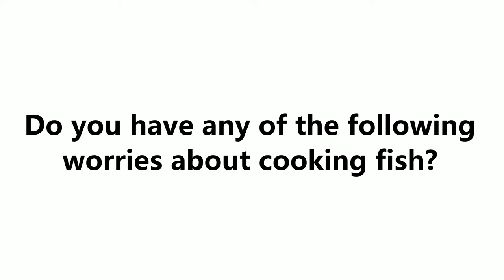Fish Spatula. Perfect tool for use in family kitchen, BBQ, restaurants, dining halls, etc.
Fish Spatula, [Rustproof, Integral Forming, Durable] Newness 304 Stainless Steel Fish Turner with Vacuum Ergonomic Handle, Comfortable Grip Design Steak Server for Kitchen, 14.45 Inches

Hello,

OR